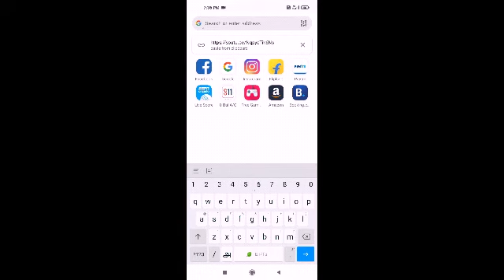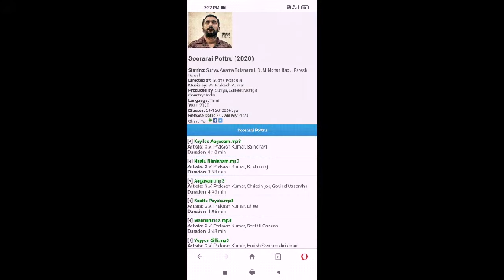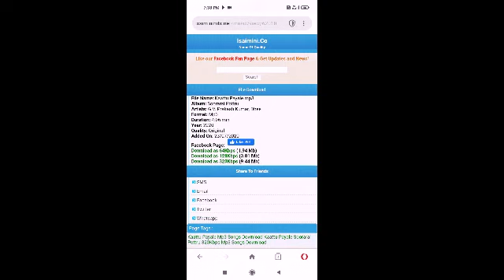free audio tamil songs download in one website in tamil.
album song and movie songA. R. Rahman made his debut in Indian Music Industry with 1992 film Roja. In his 28 year-long career, he has composed and produced original scores and songs for more than 145 films in various languages, including Tamil, Hindi, Telugu, Malayalam, English and Chinese. mp3
songs